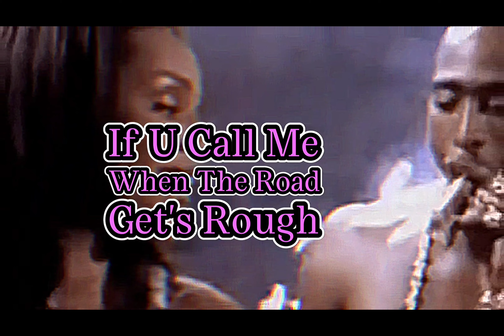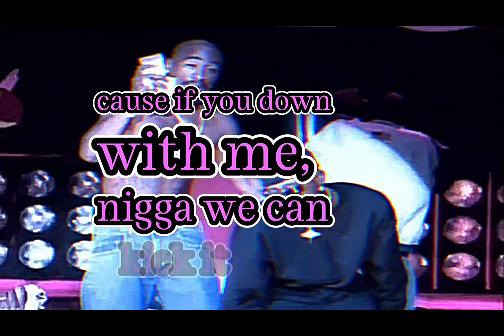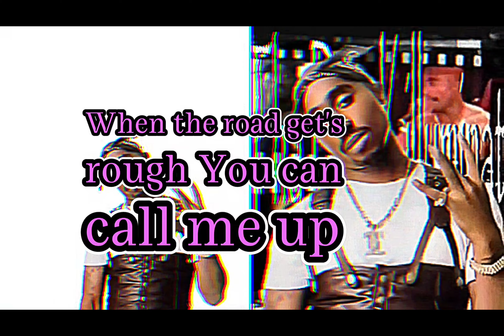2Pac - U Can Call (Original Version)(Dirty Lyrics)[High Definition Remastered] 4K